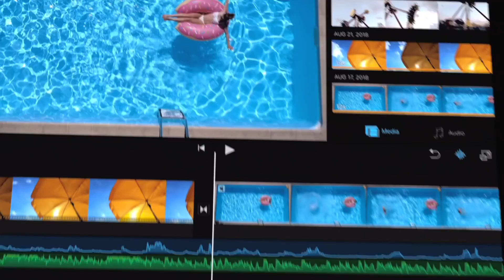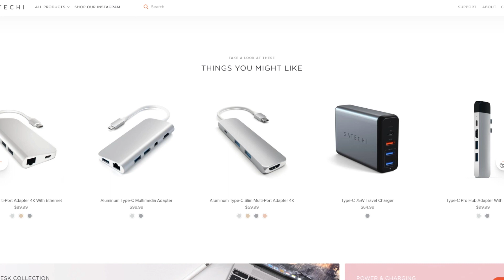Лучший переходник USB-C для MacBook, iPad, Mac и не только от Satechi - Актуален, как никогда!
Сегодня рассказываю Вам о переходнике для usb-c. На мой взгляд компания Satechi делает одни из лучших переходников для Mac, а теперь еще и для iPad и компьютеров на Windows. Подробнее об одном из таких usb-c хабов в моем мини обзоре.